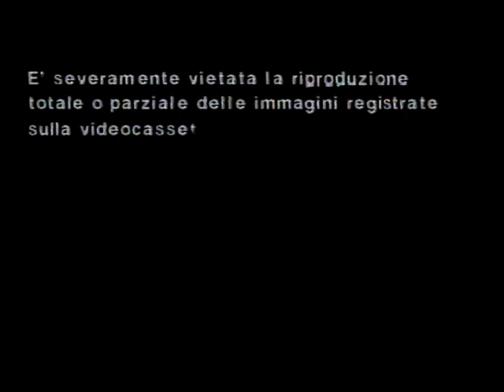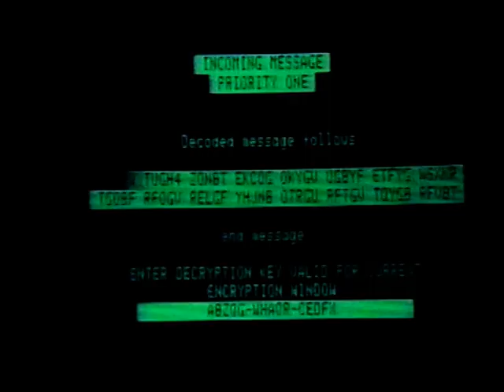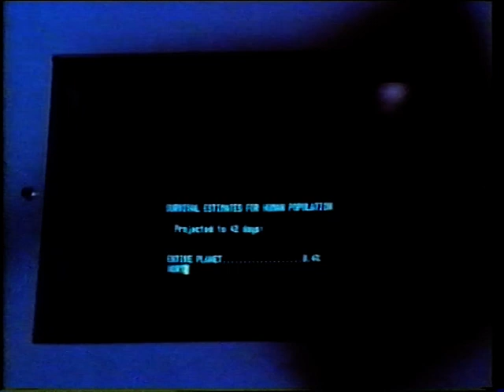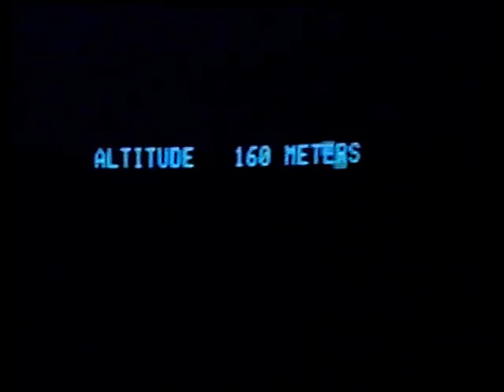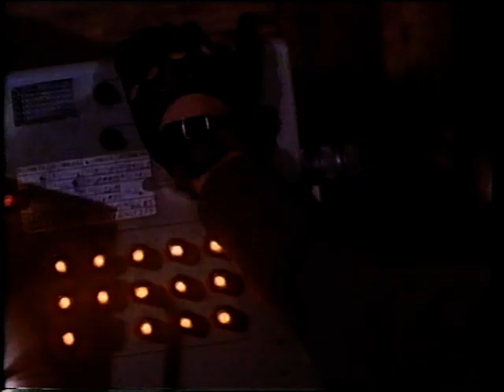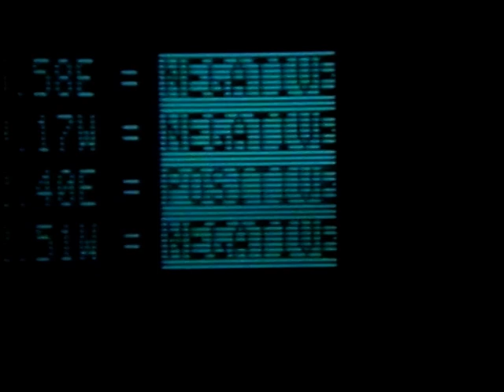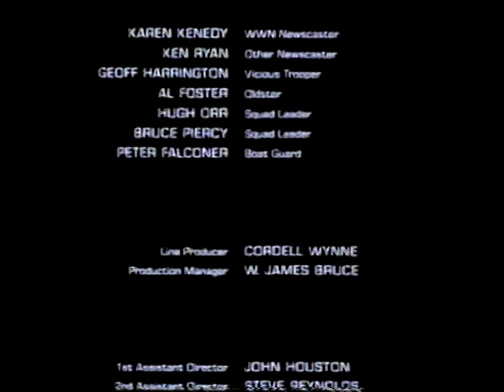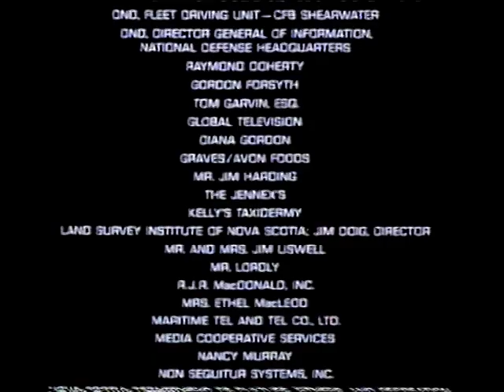DEFCON 4 (1985)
nome file: DEFCON-4 (1985) - vhs rip by bloodyroby81.mpg

Original Title: DEFCON-4 (1985)

Directed by
Paul Donovan
Digby Cook  ...  (director: WWN news segment) (as Digby C. Cook)
Tony Randel  ...  (uncredited)

Writing Credits
Paul Donovan  ...  (written by)

Lenore Zann  ...  J.J.
Maury Chaykin  ...  Vinny
Kate Lynch  ...  Jordan
Kevin King  ...  Gideon Hayes
John Walsch  ...  Walker
Tim Choate  ...  Howe
Jeff Pustil  ...  Lacey
Donna King  ...  Alice
Alan MacGillivray  ...  Boomer (as Allan MacGillivray)
Florence Paterson  ...  Mrs. Boyd
Karen Kennedy  ...  WWN Newscaster (as Karen Kenedy)
Ken Ryan  ...  Newscaster
Geoff Harrington  ...  Vicious Trooper
Al Foster  ...  Oldster
Hugh Orr  ...  Squad Leader
Bruce Piercy  ...  Squad Leader / Trooper
Peter Falconer  ...  Boat Guard / Trooper
John Allen  ...  Trooper
Elaine Armstrong  ...  Trooper
Sam Bardon  ...  Trooper
Robert Billings  ...  Trooper
Edwin Cameron  ...  Trooper
Colin Campbell  ...  Trooper
Douglas Carrigan  ...  Trooper (as Doug Carrigan)
Paul Church  ...  Trooper
Shannon Eamon  ...  Trooper
Timothy Egan  ...  Trooper
Adam Foss  ...  Trooper
John Galloway  ...  Trooper
Kenneth Harrington  ...  Trooper
Garth Johnson  ...  Trooper
Rajeev Khokar  ...  Trooper
Clyde Lefort  ...  Trooper
Michael MacKinnon  ...  Trooper
Margaret MacQuarrie  ...  Trooper
Joanne Morehouse  ...  Trooper
Allison Outhit  ...  Trooper (as Alycon Outhit)
Tim Reed  ...  Trooper
Michael Roden  ...  Trooper
Douglas Scott  ...  Trooper
Andrew Short  ...  Trooper
David Sloan  ...  Trooper
Robert Speirs  ...  Trooper (as Robert Spiers)
Timothy Stewart  ...  Trooper (as Tim Stewart)
Jim Swansburg  ...  Trooper (as James R. Swansburg)
Jim Liswell  ...  Furnace Operator
Ted Germaine  ...  First Hangman
Daniel Boudreault  ...  Second Hangman

Produced by
Digby Cook  ...  producer: WWN news segment (as Digby C. Cook)
Paul Donovan  ...  producer
B.A. Gillian  ...  producer
Maura O'Connell  ...  producer
J. William Ritchie  ...  executive producer
P.M. Robinson  ...  executive producer
Cordell Wynne  ...  line producer
Michael Donovan  ...  producer (uncredited)

Christopher Young  ...  (as Chris Young)

Cinematography by
Douglas Connell  ...  (as Doug Connell)
Les Krizsan

Todd C. Ramsay  ...  (as Todd Ramsay)

Casting By
Barbara Jones

Emanuel Jannasch
J.W. Walsh

Fred Allen
Tom Daly

Karen Brazill

Makeup Department
Cindy Bulger  ...  assistant makeup artist
Annemarie Cassidy  ...  assistant makeup artist
Mary Ann Foote  ...  assistant makeup artist
Margaret Garrison  ...  assistant makeup artist
Jennifer Lindgren  ...  hair stylist / makeup artist

Production Management
W. James Bruce  ...  production manager
Tony Randel  ...  post-production supervisor (as Anthony Randel)
Cordell Wynne  ...  unit manager

John Houston  ...  first assistant director
Stephen Reynolds  ...  second assistant director (as Steve Reynolds)
Andrea Shaw  ...  third assistant director

Art Department
John Adamson  ...  set builder
Robert Brushett  ...  set builder
Ryal Cosgrove  ...  property master
Keith Currie  ...  assistant props
Peter Greer  ...  set builder
Ian Grieg  ...  set builder
Gordon Hammond  ...  miniatures
Tim Harding  ...  set builder
Paul Jardine  ...  set builder
Hugh Jones  ...  set builder
Roger Merrick  ...  set builder
Paul Millington  ...  set builder
Paula Musial  ...  set builder
Dan Myers  ...  set builder
Tom Myers  ...  set builder
Max Newby  ...  set builder
Gail Stewart  ...  set builder
Inga Volmer  ...  set dresser

Sound Department
Bob Biggart  ...  supervising sound editor (as Bob Biggert)
Marc Chiasson  ...  boom operator (as Marc Chaisson)
Kent Daubney  ...  sound: WWN news segment
Pierre Dostie  ...  location sound mixer
Charles Grenzbach  ...  re-recording mixer
Herb Heritage  ...  boom operator (as Herbert Heritage)
Richard D. Rogers  ...  re-recording mixer (as Richard Rodgers)
Allan Scarth  ...  boom operator
Peter Shewchuk  ...  location sound mixer
Peter Thillaye  ...  sound pre-mix
Gord Thompson  ...  location sound mixer (as Gordon Thompson)
John Wilkinson  ...  re-recording mixer (as John 'Doc' Wilkinson)

David Albiston  ...  special effects technician (as Dave Albiston)
Keith Currie  ...  special effects art director
Bruce McKenna  ...  special effects technician

Gulzar Keshaujee  ...  electronic graphics
Geoff Park  ...  computer graphics

Casting Department
Alan MacGillivray  ...  casting assistant (as Allan MacGillivray)
Michael Seay  ...  casting assistant (as Mickie Seay)

Rebecca Bain  ...  wardrobe assistant
Robin Benjamin  ...  wardrobe assistant
Lynsie Morris  ...  wardrobe assistant

fonte imdb